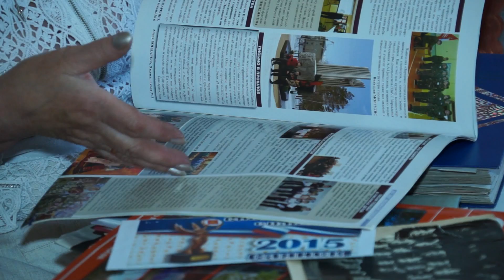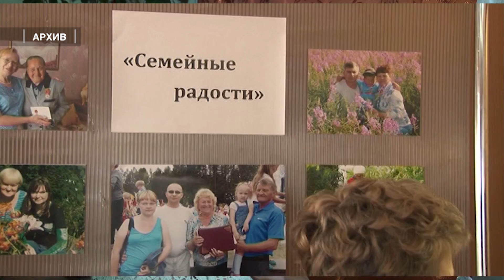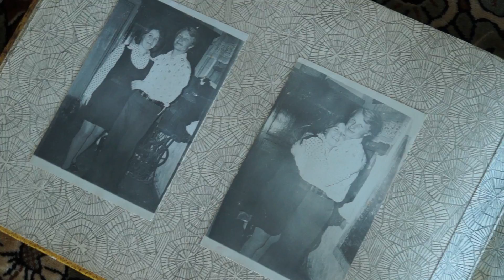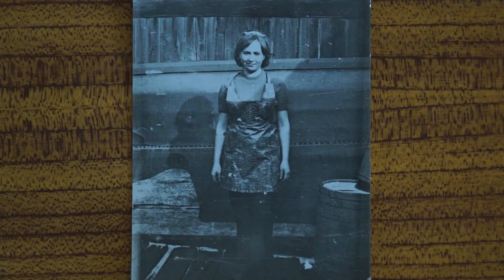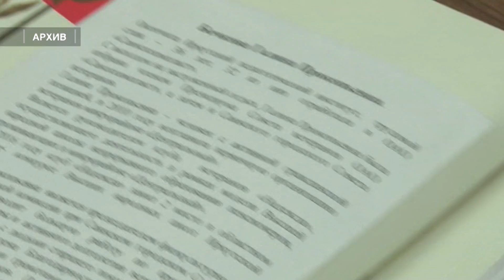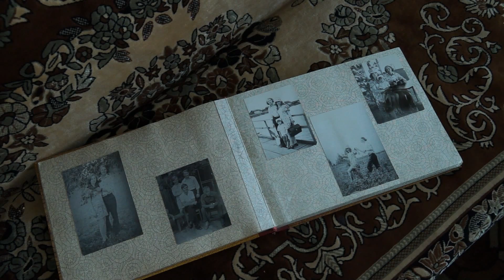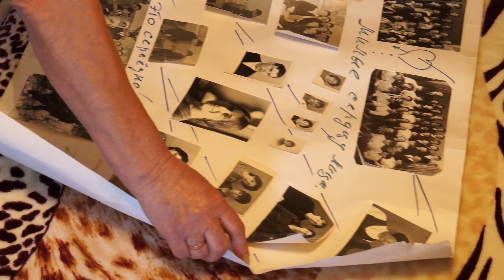Ветеран АО «Саянскхимпласт» Галина Бочкова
Что за чудо эта женщина - словно  солнечная батарея подпитывает она  своей энергией всех и каждого. Наверное, в Саянске Галину Бочкову  - активистку и затейницу, которая без дела не может и дня прожить,  знает каждый. Когда надо, - ёмкое весомое слово скажет, да не в бровь, а в глаз. А ,надо - и праздник организует, и   человека поддержит, и помощь необходимую окажет.